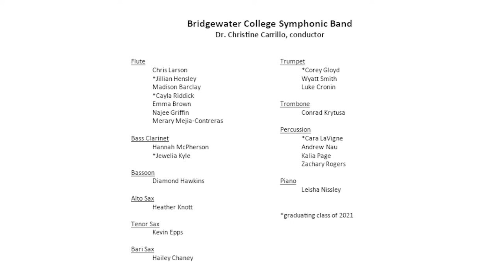Bridgewater College Symphonic Band Spring 2021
00:00-3:55       Valdres by Johannes Hanssen, arr. James Curnow
3:55-7:35         Evening Song (Abendlied) by Josef Rheinberger; arr. Shelley Hanson
7:35-15:02       Havana Nights by Randall D. Standridge
15:02-end        Roster